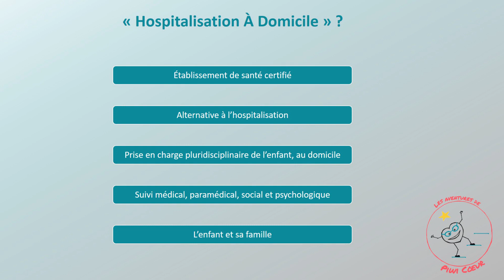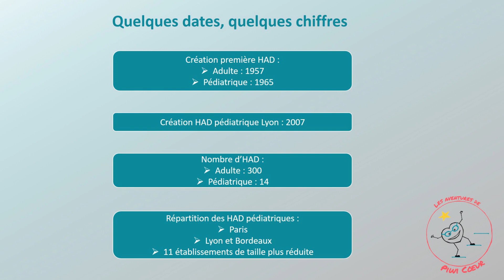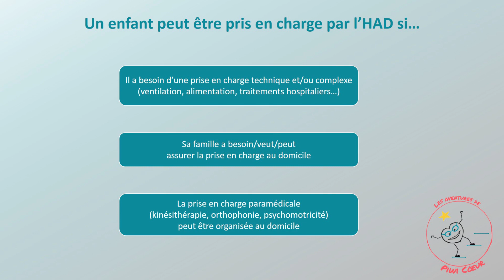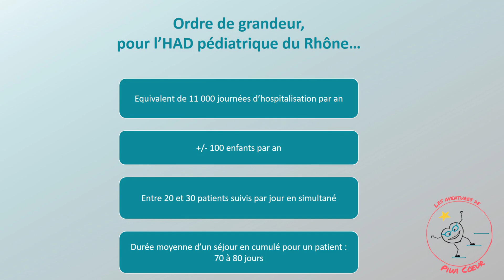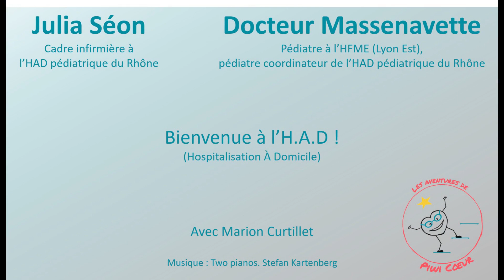Bienvenue à l'HAD !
Le docteur Massenavette, pédiatre coordinateur, et Julia Séon, infirmière cadre, de l'HAD pédiatrique du Rhône, vous ouvrent les portes de cet établissement de santé méconnu du grand public… Bienvenue dans le monde de l'hospitalisation à domicile pédiatrique !